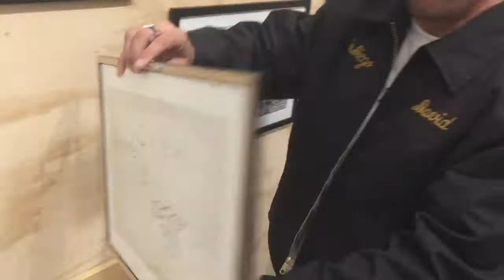David de Baca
David de Baca talks about the Teen Angel's Magazine exhibition he curated for Printed Matter's Los Angeles Art Book Fair in 2017